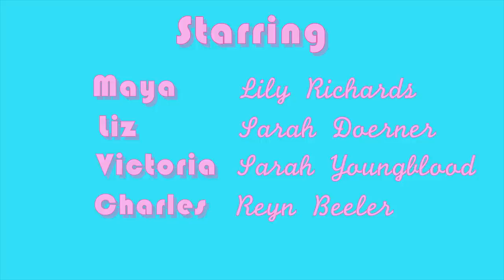TWENTY A Webseries | S1 E9 | "Liz"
*This episode is now available with English, Spanish, and Portuguese subtitles!*

In this episode, Maya's ex Liz surprises her with a visit. The pair accidentally end up on a double date with Victoria and her new boyfriend until Charles interrupts.

Twenty follows the story of Maya, her girlfriend Catalina, and her group of eclectic friends as they navigate careers, love, and life in their early twenties. With two seasons under their belt, a streamy award nomination, over 6.8 million views, and over 50,000 subscribers, this hit LGBT comedy has been described as "brutally honest and relatable" by Pride.com and "diverse and incredibly binge-worthy " by Into.

Written and Directed by Lily Richards @lilyclaireee
Produced by Caitlin Combe @caitlinacombe

Director of Photography:
Ned Trim @nedtrim

Starring:
Lily Richards @lilyclaireee
Sarah Doerner @sarah_doerner
Sarah Youngblood @sarah.a.youngblood
Marcos Gonzalez @polosmarcos
Reyn Beeler @reynawaytrain
Andrea Sweeney @andreasweeney